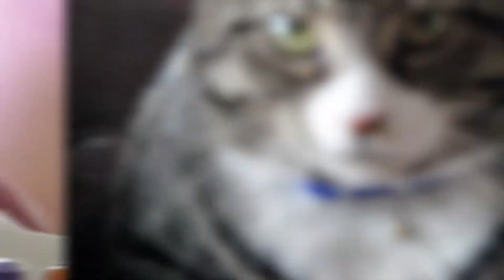Lens whacking test 1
Just some test shots with this awesome technique. Hard to focus but looks really nice!